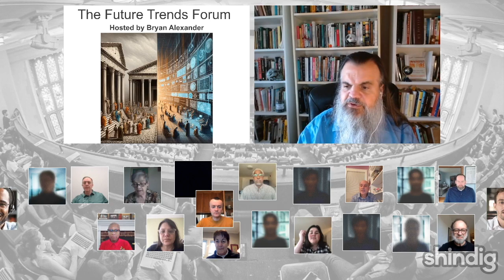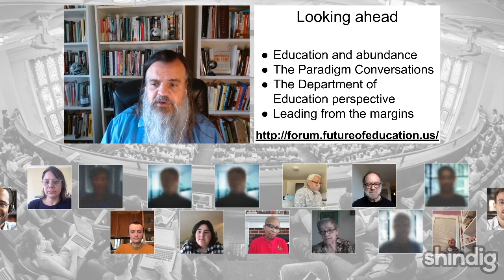The vision of the Paradigm Project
How can we reimagine higher education to make it most just and equitable?  How might we do this work in a holistic, wide-ranging, bold, yet practical way?  How can you be involved in this work?

Answering these questions is what the Paradigm Project is about.  Our guests include: Buffie Longmire-Avital, Professor of Psychology, Faculty Administrative Fellow and Director of the Black Lumen Project; Timothy Eatman, Inaugural Dean and Professor, Rutgers University-Newark; David Scobey, Director, Bringing Theory to Practice.

In this session we'll launch a series of discussions about them, hosting fascinating leaders and visionaries from across academia.  The name of the series is the Paradigm Conversations.

(Thumbnail by Lisa Durff)